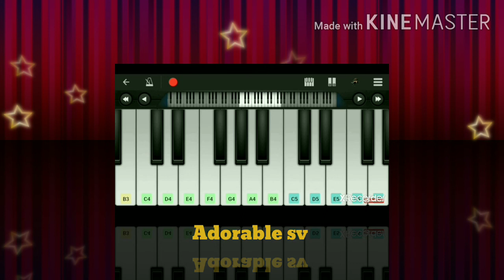Tum Hi Aana | Marjaavaan | sidharth M | Tara S | Riteish D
Presenting piano song " Tum Hi Aana " from the Bollywood movie Merjaavaan is starting Sidharth M and Tara s, Riteish D

And follow the adorable sv

Use the perfect piano app and use kinemaster app